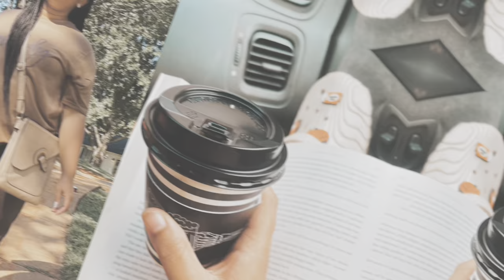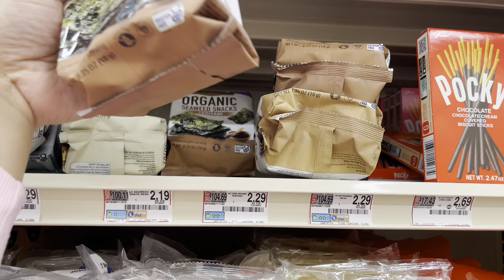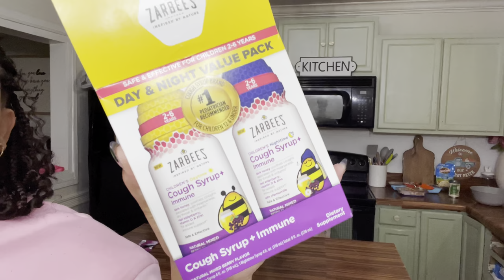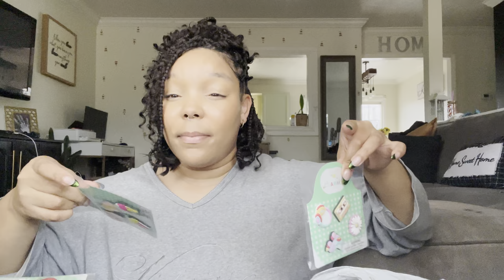*NEW* A Day in our Life | Sick Kids | Grocery Shopping + Spring Target Finds 2024🌼